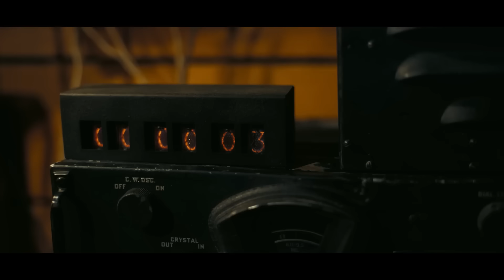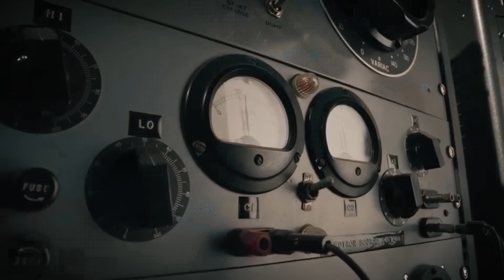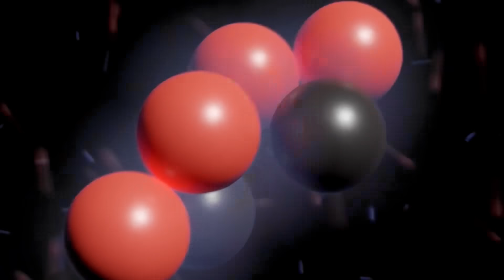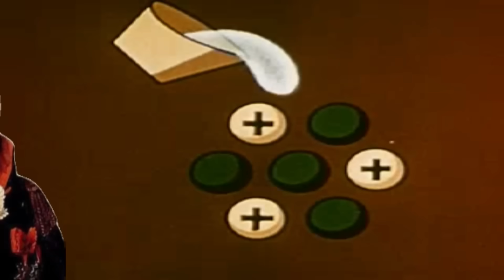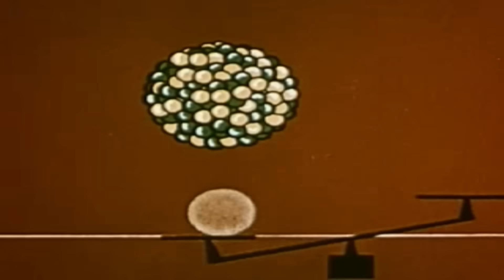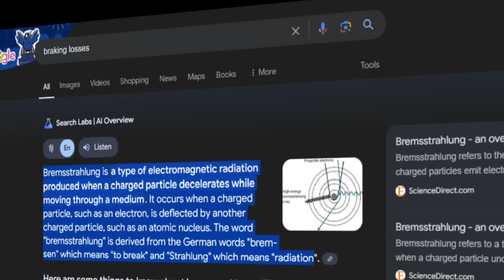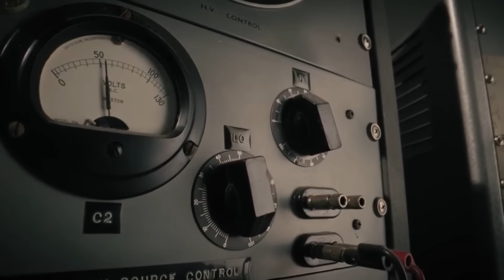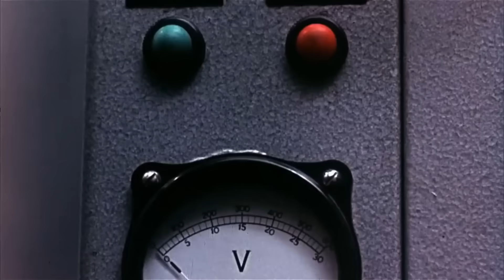Why Nuclear BOMB don't setup atmosphere on fire?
About video :- Why Nuclear BOMB don't setup atmosphere on fire?
Ever wondered why nuclear bombs, despite their immense power, don't ignite Earth's atmosphere? In this video, we dive deep into the science of nuclear explosions and explore the physics of atmospheric reactions. Discover how thermonuclear reactions, fireball formation, and atmospheric oxygen work to prevent widespread fire after a nuclear detonation.

We’ll also break down misconceptions around the global consequences of nuclear war, the limits of nuclear fission and fusion, and how radiation impacts the environment without triggering a global inferno.

My Mic
My Camera
My collar Mic
My Headphones
My Mic Stand
My Light setup